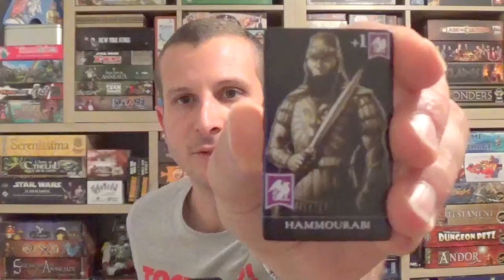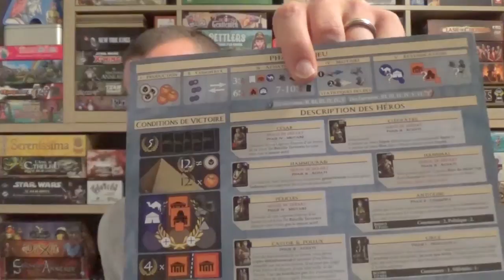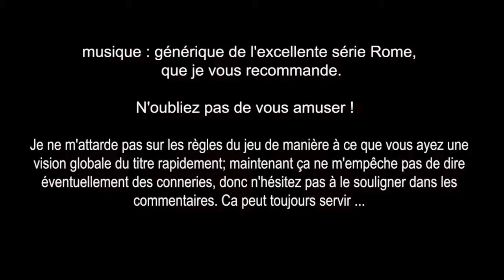Jeu #2 : Mare Nostrum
Le jeu de société Mare Nostrum : présentation, mécanique et sensations de jeu ;
Incarnez Jules César, Cléopâtre ou Hannibal, construisez des villes, des temples, des forteresses, prélevez vos impôts, produisez des ressources, engagez vos légions dans la bataille, asseyez votre leadership et menez votre civilisation à la victoire !